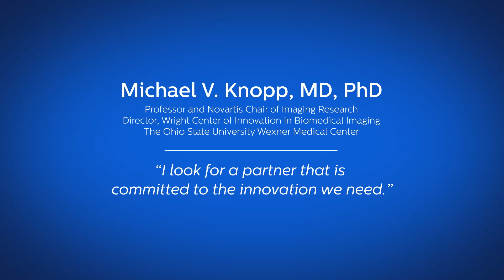Vereos Digital PET/CT Early Adopter Dr. Michael Knopp, MD, PhD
The Philips Vereos PET/CT scanner with Digital Photon Counting will redefine PET imaging and mark a new era in clinical performance. Dr. Michael Knopp, MD, PhD, discusses partnering with Philips and how the Vereos digital PET/CT is a major leap in the advancement of PET imaging.